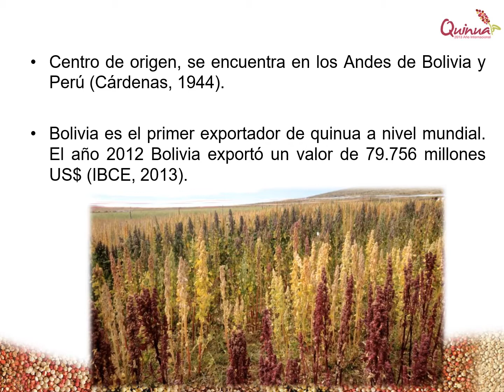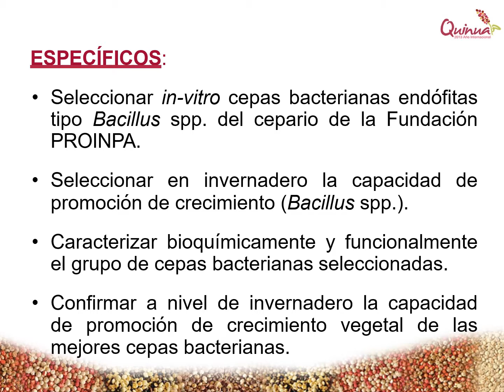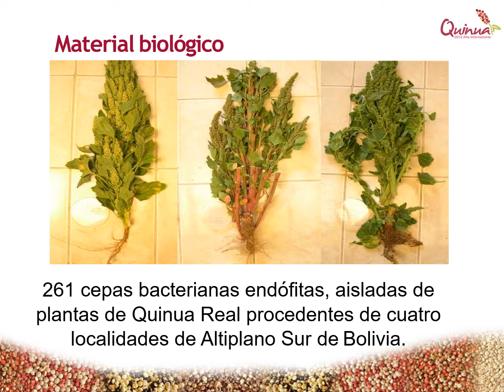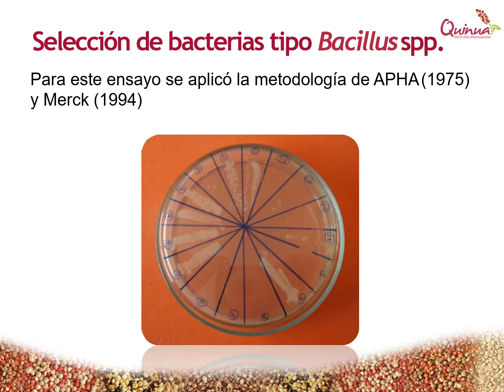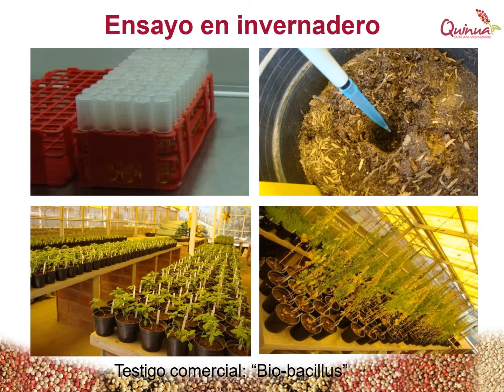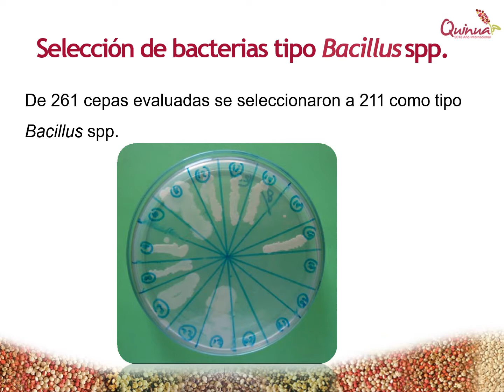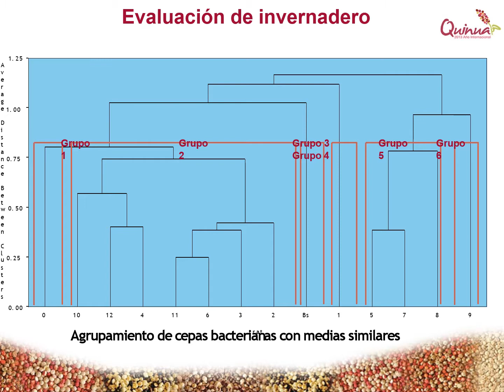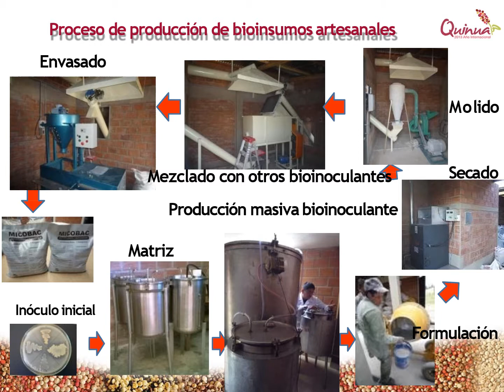Selección de Bacterias Endófitas Nativas de la Quinua, Tipo Bacillus spp, como prom....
Selección de Bacterias Endófitas Nativas de la Quinua (Chenopodium quinoa), Tipo Bacillus spp, como Promotoras de Crecimiento Vegetal, Para el desarrollo de los Bioinsumos.

De Mayra Claros, Noel Ortuño, Gino Aguirre y Lucia Toledo Fundacion ProinPa